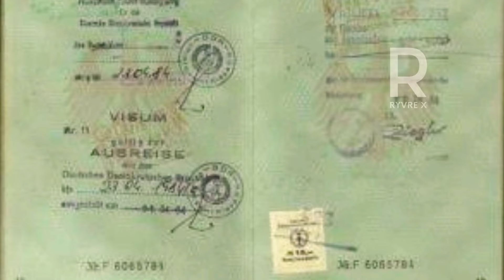TAURED UNSOLVED MYSTERY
एक रहस्यमय इंसान की कहानी
TAURED UNSOLVED MYSTERY IN HINDI With English Subtitles.

Topics Include

Taured Mystery
Taured Mystery In Hindi
Taured Country Kaha Hai
Taured Citizen In Hindi

Time Stamps:

Taured Mystery 0:00

Taured Mystery In Hindi 0:18

Taured Citizen In Hindi 0:54

Taured Country Kaha Hai 1:39

Also Watch

रहस्यमय जहाज एसएस औरंग मेडन की अनसुलझी कहानी

भारत की एक रहस्यमयी झील

All Data Given In This Video Is Obtained From Internet, Creator Is Not Responsible If This Data Is Incorrect, Changed Or Mismatches In Course Of Time, Knowledge And Perception.

Before Using This Data Anywhere, Double Check With Your Source For Optimum Accuracy.

Be Smart, Be Safe. ⚠️

Ryvre X.

The Materials Are Used For Illustrative And Examplification Reasons, Also Quoting In Order To Recombine Elements To Make A New Work.

View The About Section For More Information.